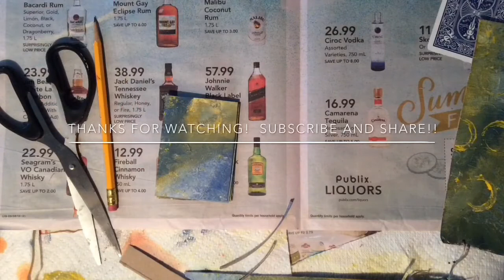ATC's Made from a Large Background Part 2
This is the end of the video previous as it did not get attached. It shows everything except the process of making the background.  Inspired by Kiley Coo's Studio, her Use it or Lose it series! I just jumped in and tried it myself.  I'm very happy with the results!

I used ultramarine blue from Grumbacher. It's a tube of watercolor.   The yellow is from FolkArt and is arylic .  It's called Modium Yellow.  The white is a tube of watercolor as well.

This is part 2.  The first part shows how the background was made.